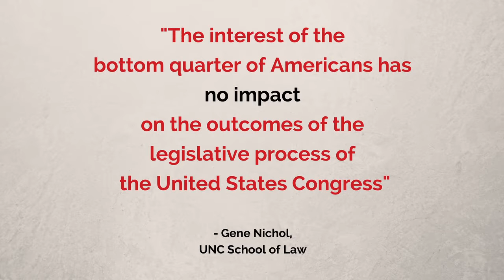Zach Galifianakis Interviews Gene Nichols About Money In Politics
North Carolina — perhaps more than any other state in the Union — has been transformed by the new and growing tidal wave of political spending. Zach Galifianakis, the comic star of “The Hangover” movies, travels back to his home state to investigate how North Carolina has become a bellwether for how the money of a few has come to dominate our democracy. Galifianakis investigates allegations that the current state government was put in power by moneyed interests and has thus carried out a program that only benefits its backers: cuts to education, healthcare spending and environmental protection; lowering of taxes for the wealthy and corporations; and the passage of laws designed to roll back access to the ballot.

AmericaDividedSeries.com